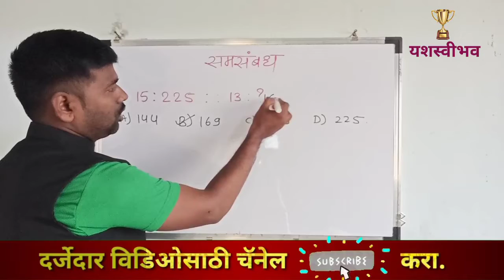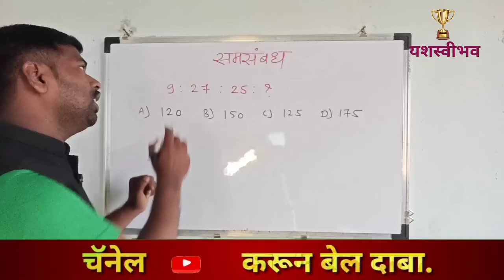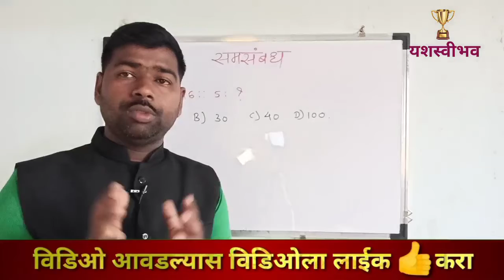समसंबंध | समानसंबंध | बुद्धिमत्ता स्पर्धापरीक्षा | नवोदय | स्कॉलरशिप | NMMS | महत्वपूर्ण घटक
नवोदय परीक्षेची आपण परिपूर्ण तयारी आपल्या यशस्वीभव युट्युब चॅनेल वर करणार आहोत.

🏆🏆 यावर्षी आपल्या चॅनेलवरील दोन विद्यार्थ्यांची नवोदयसाठी निवड झाली.🏆🏆

🔥 पुढच्या वर्षी 20 वीस विद्यार्थ्यांच्या निवडीसाठी तयारी करूया. 🎯

👉 नवोदय परीक्षा ग्रुप मध्ये सहभागी होण्यासाठी 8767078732 यावर आपले नाव, गाव पाठवा.

🔅 *नवोदय प्रवेश परीक्षा* 🔅
          📚 *गणित* 📚

अधिक माहितीसाठी
🔅 बाळासाहेब झोरे

📲 *आपल्या मित्रांना पाठवा* ↗️

स्वाध्याय 2.5,
नवोदय स्वाध्याय 2.5,
swadhyay 2.5 ganit,
navoday swadhyay 2.5,
navodaya swadhyay 2.5,
नवोदय स्वाध्याय,
नवोदय सरावसंच 2.5,
navoday saravsanch 2.5,
navodaya math 2.5,
navodaya 2.5,
नवोदय 2.5,
नवोदय गणित 2.5,
navodaya assignment 2.5,
navodaya exam paper,
navodaya pravesh pariksha,
navodaya pravesh pariksha guide,
नवोदय विद्यालय प्रवेश परीक्षा गाइड,
navoday pariksha
नवोदय
नवोदय विद्यालय प्रवेश परीक्षा पेपर 2021 class 6 मराठी
नवोदय विद्यालय प्रवेश परीक्षा पेपर 2021 class 6 marathi
नवोदय विद्यालय तैयारी
नवोदय विद्यालय की तैयारी कैसे करें
नवोदय तयारी
नवोदय परीक्षा तयारी
नवोदय परीक्षा इयत्ता पाचवी
नवोदय परीक्षा इयत्ता पाचवी गणित
नवोदय परीक्षा इयत्ता पाचवी अभ्यासक्रम
इयत्ता पाचवीचे नवोदय परीक्षा
नवोदय विद्यालय
जवाहर नवोदय विद्यालय प्रवेश परीक्षा 2021 कक्षा 6 पेपर
jawahar navodaya vidyalaya entrance exam 2022 for class 6 book
navodaya vidyalaya

navodaya vidyalaya entrance exam 2022 class 6 form date
navodaya vidyalaya entrance exam 2021 class 6 maths
navodaya vidyalaya entrance exam 2021 class 6 maths marathi
navoday pariksha
navoday pariksha 2021
navodaya pariksha question
navodaya pariksha question answer
navodaya pariksha ka question answer
navodaya pariksha ka paper
navodaya ki pariksha ka paper